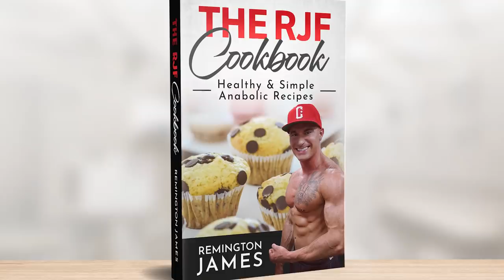TOP 5 WAYS TO CURB HUNGER! | Stop Cravings & Burn Fat! | Tips & Tricks For New & Old Dieters